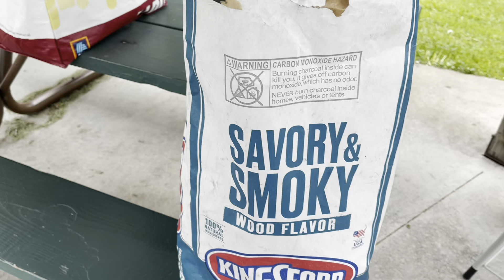Vlog-6 Late Mother’s Day and my dad’s Birthday picnic